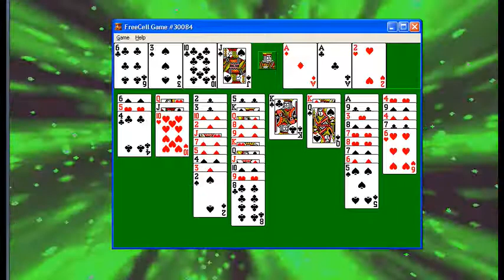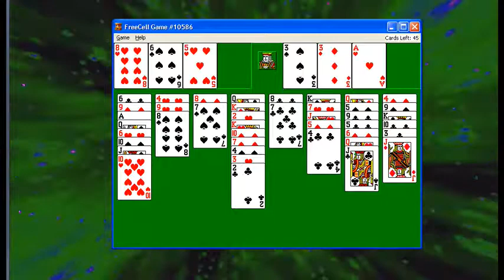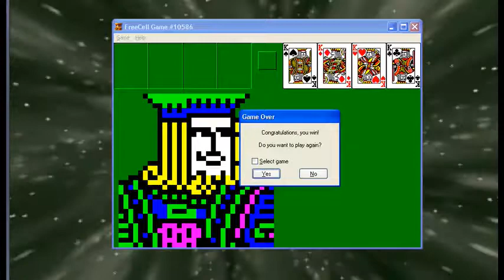Suicide Fly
Yeah the title. I started this track on a hot day and we got some flies in the living room and one of them landed on my cup and the next time I looked it was floating, legs up in what was left of my coffee. I needed a title so there you go.